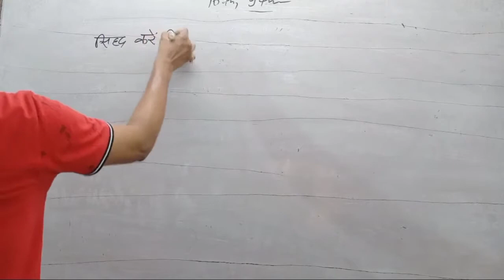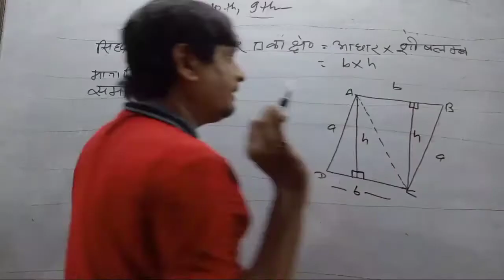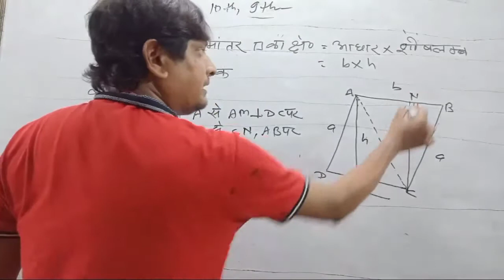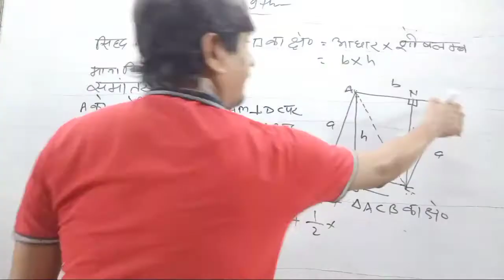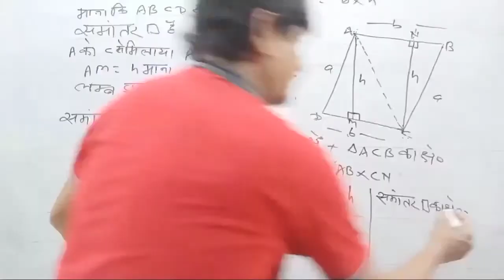समांतर चतुर्भुज का क्षेत्रफल =आधार×शीर्षलंब कैसे होता है देखें।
इस वीडियो में समांतर चतुर्भुज का क्षेत्रफल सिद्ध किया गया है आपलोग पूरा वीडियो देखें। बहुत आसान तरीके से बताया गया है समांतर चतुर्भुज का क्षेत्रफल ।